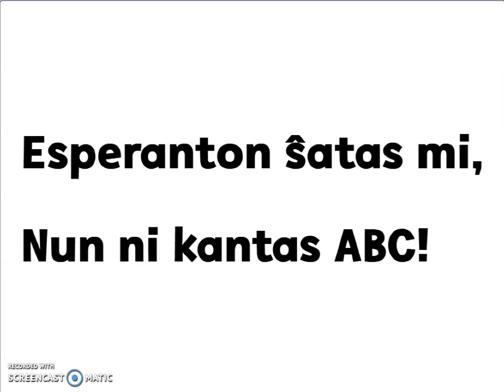Esperanto Alphabet Lore